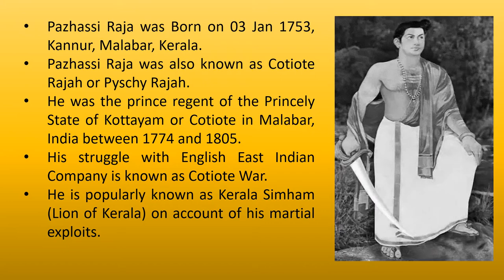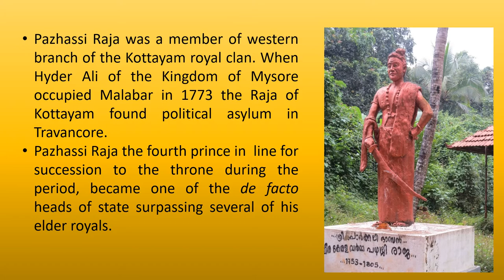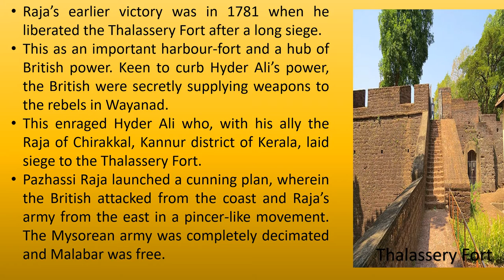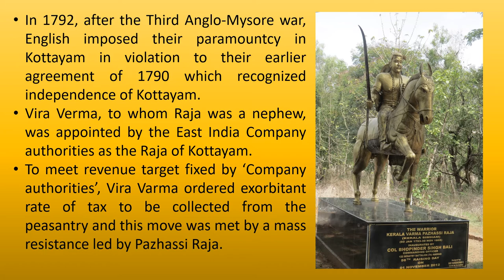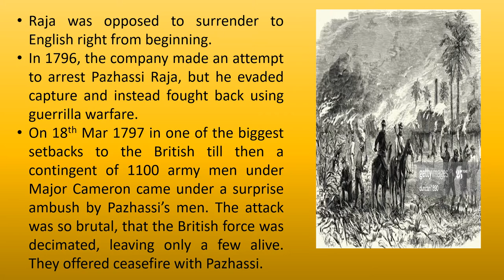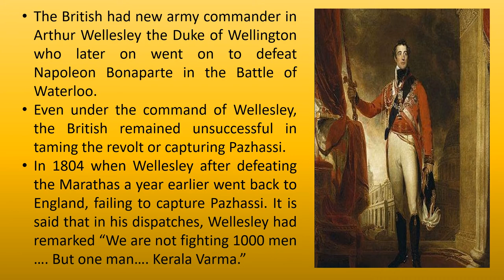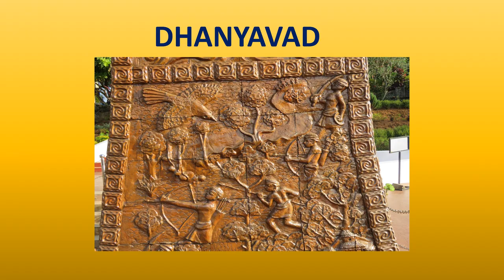Pazhassi Raja Kerala Verma - Lakshmikant